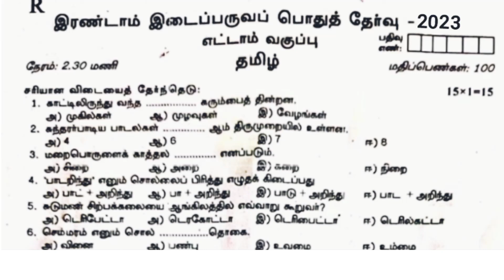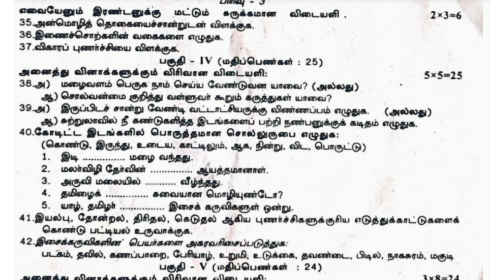8th tamil second mid term exam question paper||smile only